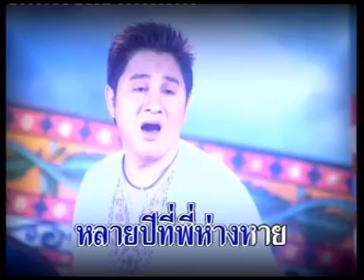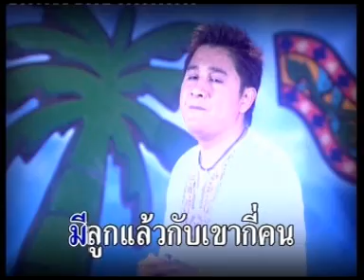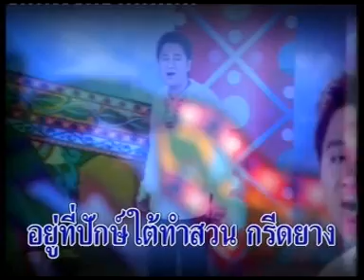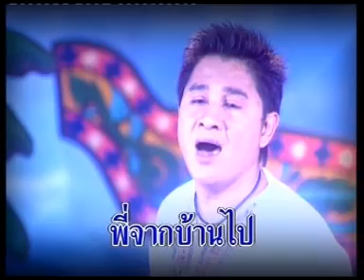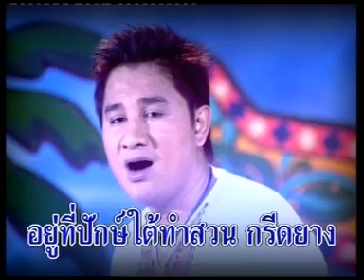พรือมั่งหวางนี้ - เอกชัย ศรีวิชัย 【OFFICIAL MV KARAOKE】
ติดตามชมผลงานของศรีวิชัยโชว์โดย เอกชัย ศรีวิชัย และศิลปินในสังกัดได้ที่ ช่องบ้านเพลงเอก โดยบริษัท บ้านเพลงเอก  ( ชื่นชอบ ถูกใจ กดแชร์ กดติดตามกันนะครับ )